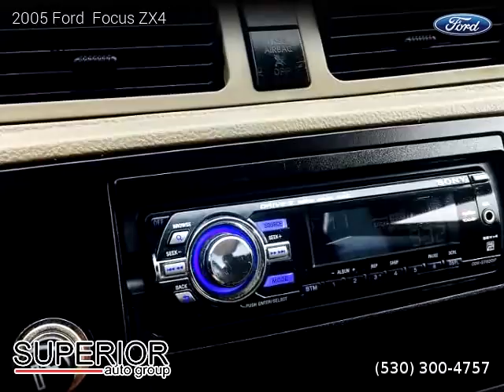2005 Ford Focus ZX4 - Superior auto group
2 owners, Clean title, 91,077 miles, Automatic, Gold exterior, Sedan, 4 doors, Gasoline.